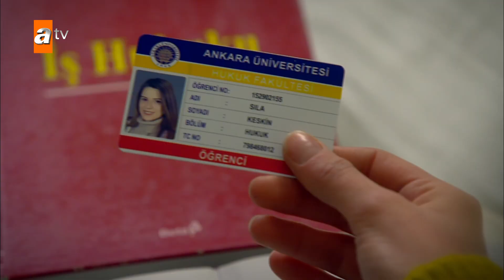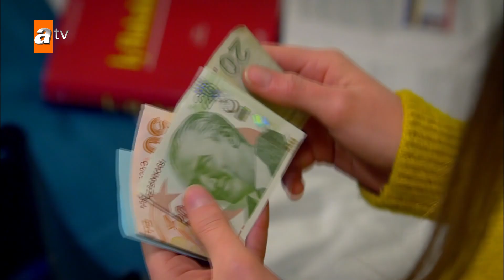Sıla Tarık'a teşekkür için ne yapacak? - Beni Bırakma